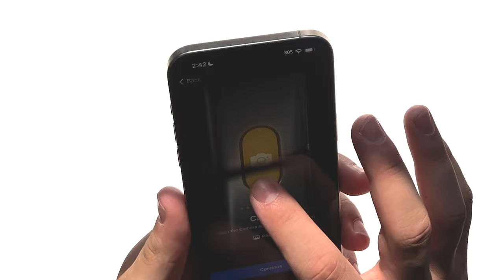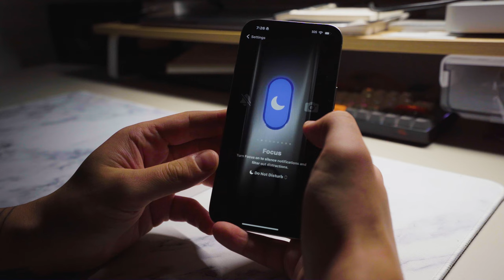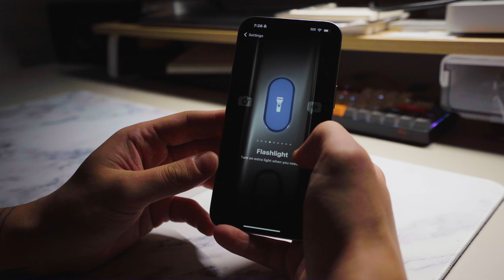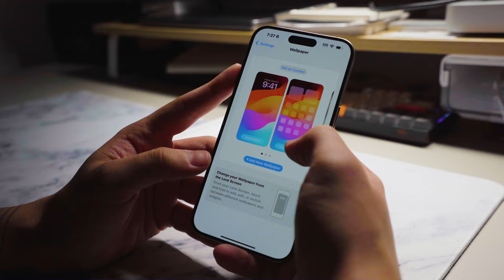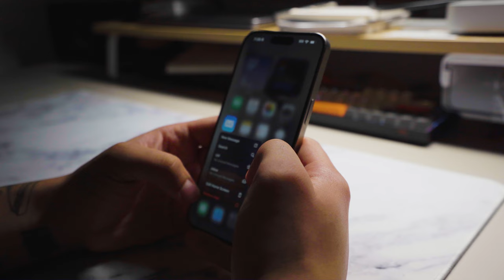iPhone 15 Pro Max Natural Titanium aesthetic unboxing 📦 | setup + hands on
Different video from what I normally do, hope you guys enjoyed this video nevertheless.